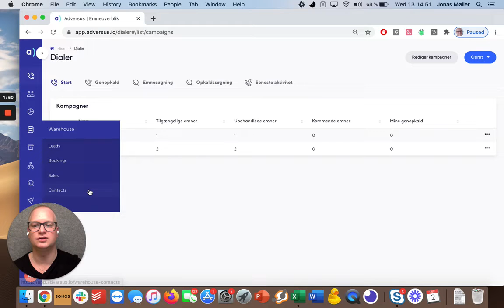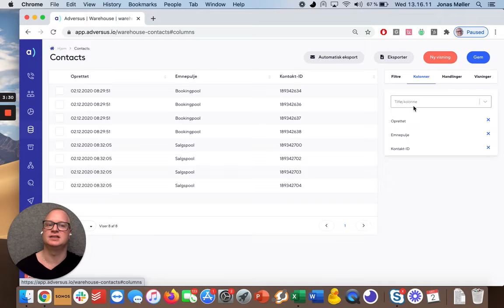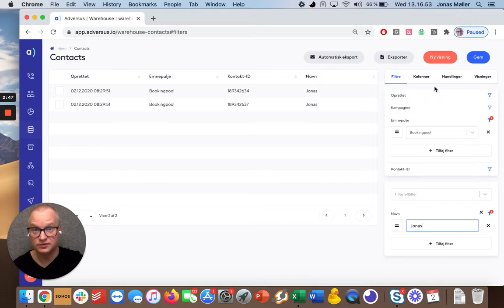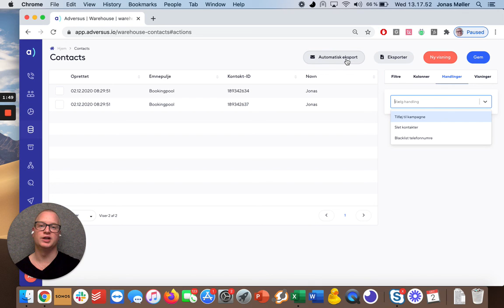Sådan holder du styr på alle dine kontakter i Adversus Warehouse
Jonas, vores CX manager,  introducerer dig til, hvordan du håndterer dine kontakter i Warehouse.

Han viser, hvordan du filtrerer dem på baggrund af en eller flere specifikke kampagner, fra en bestemt emnepulje, eller på baggrund af, hvornår de er oprettet. Se hvordan du ud fra din filtrering kan tilføje dine kontakter til en kampagne, slette dem eller blackliste dem.

Har du brug for at eksportere dine kontakter, er det også her, det foregår. Du kan vælge mellem enten at eksportere dem en enkelt gang eller du kan sætte Adversus til automatisk at eksportere dine kontakter én gang dagligt. Så vil du få en mail med de kontakter, der opfylder de kriterier, du har sat op i filtreringen.